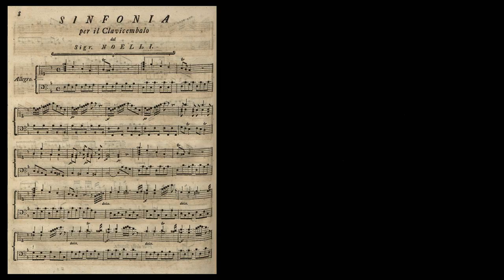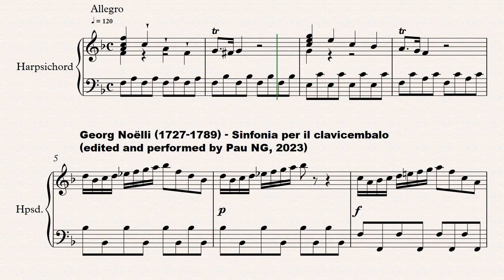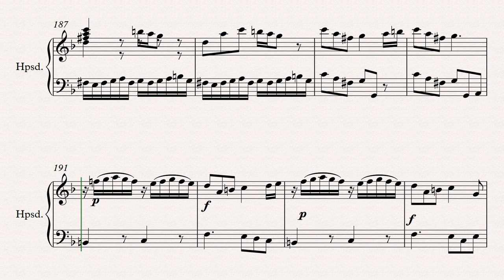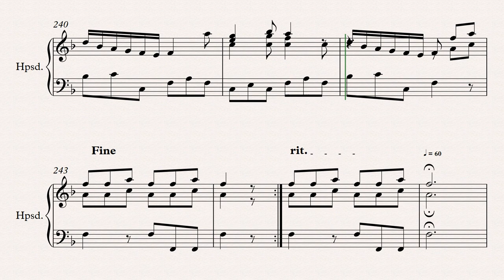[Sheet music] Georg Noëlli (1727-1789) - Sinfonia per il Clavicembalo (1765)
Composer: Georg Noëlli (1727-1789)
Work: Sinfonia per il Clavicembalo (1765)
1. Allegro 0:00
2. Andante 7:34
3. Presto 11:23

Georg Noëlli
(Amsterdam?, 1727 - Ludwigslust, 24 September 1789)

German composer and pantaleonist. He studied the pantaleon with its inventor, Hebenstreit, counterpoint with Geminiani and with Martini at Bologna, and composition with Hasse at Dresden. During April and May 1752 and September 1757 a ‘Mr Noel(l)’ was listed as a composer and performer on the ‘cymbalo’ at the New Haymarket Theatre in London where, according to Schilling, he became a friend of Handel. In 1765 he was court musician at Brunswick, and in 1766, according to Pohl, a ‘Noel, Spieler des Pantaleon’ appeared again in London. In 1775 he met C.P.E. Bach at Hamburg. From 1776 until his death he was Cammermusikus and pantaleonist to Duke Frederick of Mecklenburg-Schwerin at Ludwigslust, where he performed on a new pantaleon purchased for him and played the violin, viola and cello in the chamber orchestra. As a pantaleon virtuoso, he made tours to France and Italy in 1782 and to Sweden and Denmark in 1778–9, turning down a lucrative offer from the Swedish court to remain there. In 1786 he travelled to Münster in Westphalia; he made his last visit to Hamburg in 1789. Gerber called him ‘the greatest and almost only master’ of the pantaleon; his improvisational ability was considered by his contemporaries comparable to that of W.F. Bach. Of his compositions a Pastorella and Sonata in C for harpsichord, violin and continuo survive in manuscript (D-SWl). Breitkopf published a sinfonia in Musikalisches Magazin in Sonaten, Sinfonien, Trios und änderen Stücken für das Klavier bestehend, vii (Leipzig, 1765); other sinfonias, quartets and trios, mentioned by Gerber, are lost.